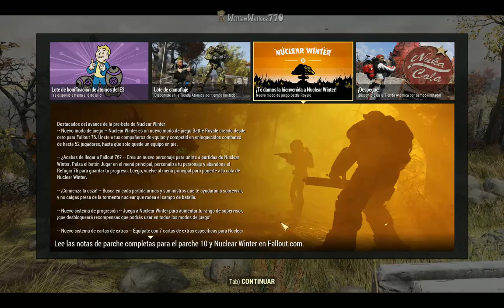GamePlay Fallout 76 DLC Nuclear Winter Modo Battle Royale En Español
Gracias por seguir los videos si quieres unirte a una partida de Fallout 76 Modo Battle Royale puedes contactarme por discord WWallace770#8683 Mi Usuario en Fallout 76 WWallace770